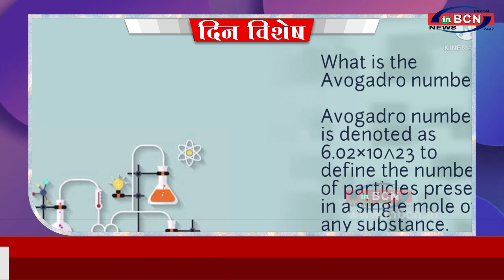DIN VISHESH OCT 23th 2021 | INBCN NEWS